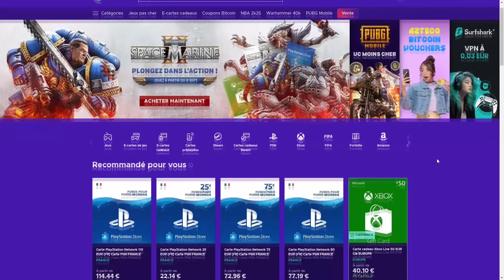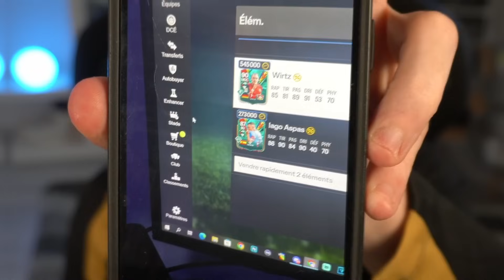Un PACK 2 JOUEURS EXCEPTIONNEL... PACK OPENING SPECIALE TRAILBLAZERS (c'est tombé) #20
🎫La carte PSN 20€ à 17,99€
🔐Code : FRPSN20

🎃Jusqu’à 12% de reduction en cashback offert sur
Profitez en, de nombreux jeux, et cartes PSN, XBOX, etc sont en promos
Offre valable jusqu'au 28 octobre

🧉 Holy | Boissons energisantes, terminé les rangs 6 en fut champions !
5 euro offert avec le code : axoskill5
10% de reduction avec le code : axoskill